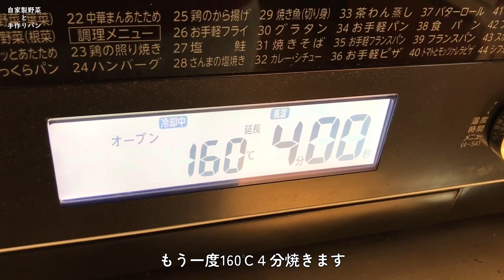【捏ねないパン】柚子みそベーグル／柚子みそのレシピにクルミのローストの仕方まで盛りだくさん！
今回は有難い事に、ご視聴者様より柚子みそを使ったパンのリクエストを頂きました。
リクエスト本当にありがとうございます💕すごく嬉しかったです！
もし今後「このパンを作って欲しい」等リクエストありましたら、コメント欄でお知らせください。
一からレシピを考えますので、お時間は頂く事になるとおもいますが頑張ってみます。
私の力量不足でご期待に沿えない時もあるかも知れませんが、その時はご了承頂けたら幸いです。

柚子みそを使ってベーグルを作りました。
柚子みその風味を損なわず美味しく頂けるレシピを考えてみました。
生地のむぎゅっとした食感とクルミの歯ごたえが相まって、ハマる美味しさのベーグルが出来ました！
生地の作り方だけで無く、柚子みその作り方や、クルミのローストの仕方、ケトリングの仕方まで盛りだくさんです。
（個別でそれだけ見たいと思われる方用に、後ほど個別の動画はアップする予定です。）
ひと手間かける事で、グッと美味しいベーグルになりますので、ぜひ作ってみてくださいね✨

◆生地のレシピ
強力粉 200ｇ 100％（はるゆたか使用）
きび砂糖     20ｇ  10％
塩  　3ｇ  1.5%
ﾄﾞﾗｲｲｰｽﾄ 1.6ｇ  0.8%
ﾓﾙﾄﾊﾟｳﾀﾞｰ 0.4ｇ  0.2%（なくてもOK）
ぬるま湯 130ｇ   65%

◆柚子みそのレシピ
柚子   ２個
合わせみそ 300ｇ
きび砂糖 100ｇ
みりん  70ｇ
酒   60ｇ

◆フィディング
柚子みそ 40ｇ
くるみ 40ｇ

◆ケトリング
お湯       　１ℓ
ﾓﾙﾄﾊﾟｳﾀﾞｰ 1.5ｇ（ない場合は砂糖ORはちみつ大さじ1）

0:00 オープニング
0:26 レシピ
1:01 生地作り
3:20 柚子みそ作り
6:01 クルミロースト
6:36 分割
8:01 成形
9:55 発酵
10:00 ケトリング
10:49 焼成
10:54 焼き上がり♪